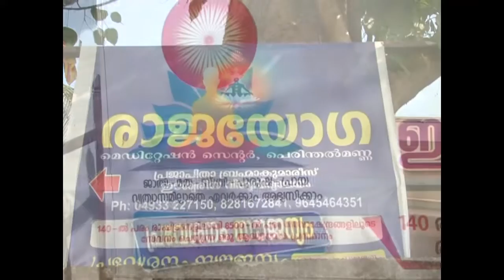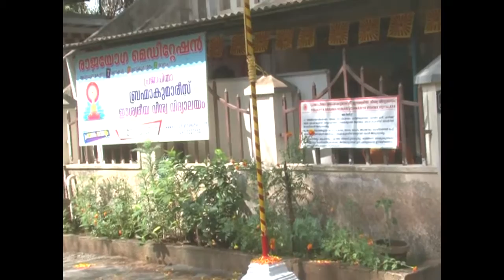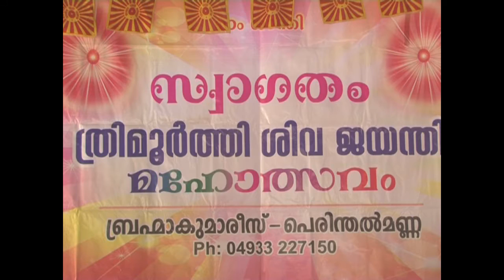ശിവപതാക ഉയര്‍ത്തല്‍ Flag hoisting ceremony at perinthal manna rajayoga center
ബ്രഹ്മകുമാരിസ് പെരിന്തല്‍മണ്ണ  സെന്‍ററില്‍ നടന്ന ശിവപതാക ഉയര്‍ത്തല്‍
Programe cunducted by brahmakumari meenaji
Shooted and edited by B.K. bineesh